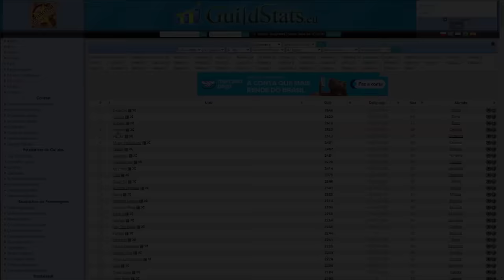TOP 1 GLOBAL RP LEVEL 2536 DEAD AND LOST MORE THAN 1 BILLION XP " -1KKK/XP" 😱